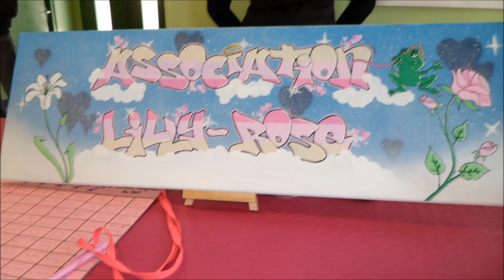LOTO AVRIL 2013